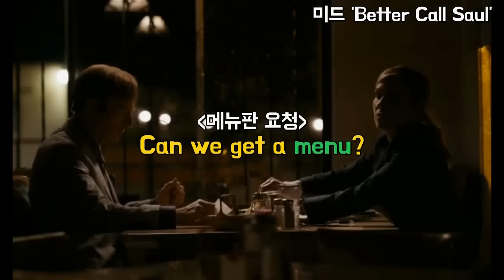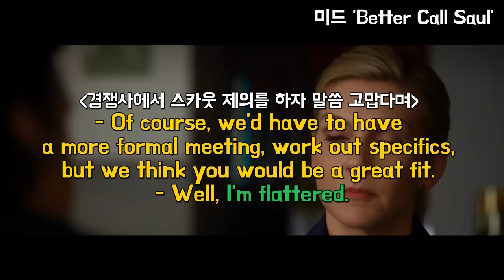설마 메뉴 추천해달라며 recommend a menu를 쓰시나요..😥? (한국인이 자주 실수하는 표현 3개❌!)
네이티브가 들으면 어색한, 정확한 표현을 알고 있더라도 방심하면 실수하기 쉬운 표현 3개를 정리해드리려해요. 오늘 영상에 담은 표현 다, 정말 기본적인 일상 회화 표현들이니 여러분은 실수하지 않도록 확실히 정리해두시길 바라요💓

0:00 intro
0:43 menu는 메뉴판
1:07 음식 추천해달라고 할 땐
4:40 쌤의 pet peeve
6:20 영어 실력 관련 표현
8:10 겸손하게 대답하고 싶을 때
8:56 I’m flattered.
9:20 You made my day.
9:42 Thank you for the compliment.
9:54 Thank you for noticing.
10:20 cooperation 발음
11:02 I’m grateful⭐️